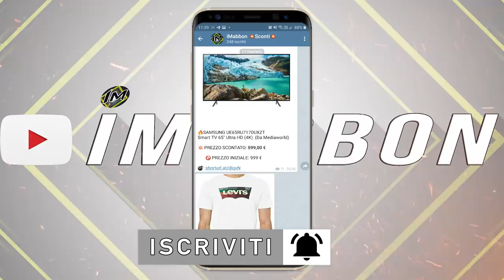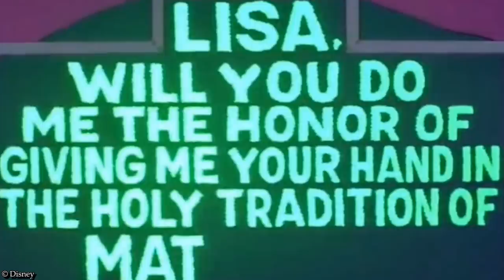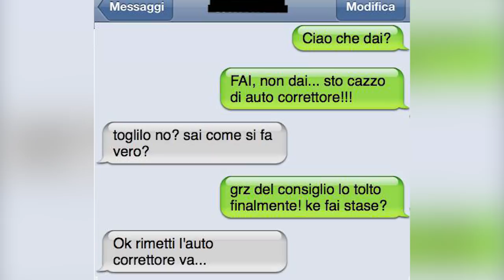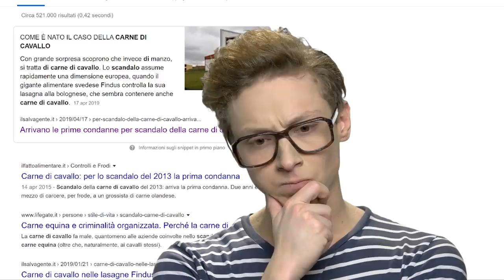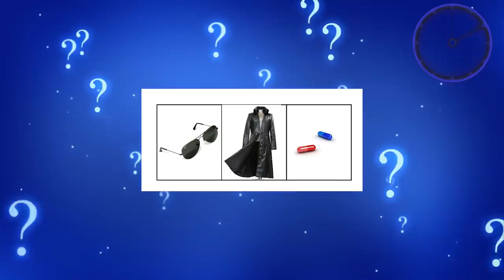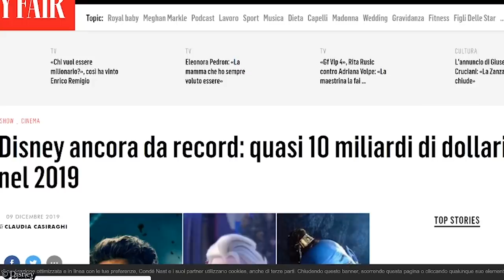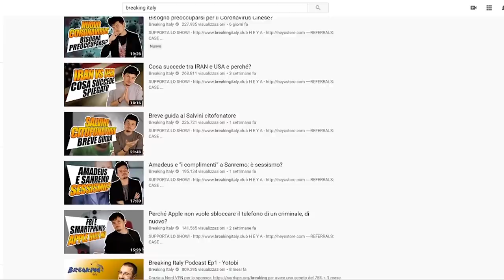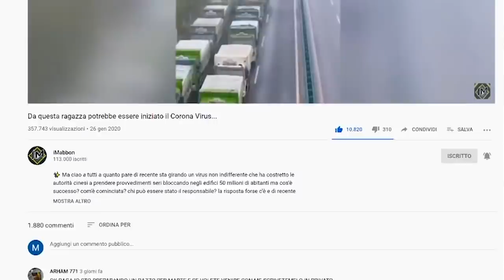I Simpson avevano previsto il corona virus? (Top 10 predizioni dei Simpson)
✨ I Simpson sono famosi anche le loro predizioni scioccanti...riescono a dirci cosa succederà nel futuro e ci lasciano letteralmente senza parole, sarà davvero cosi, o...?